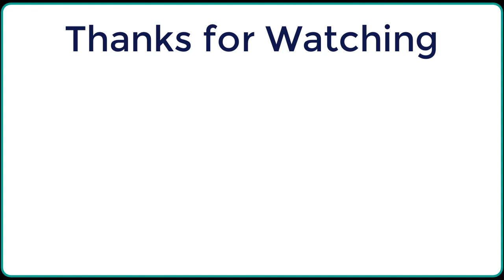Raingun से मछली के तालाब में ऑक्सीजन | Raingun Aerator for Fish Pond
In this video you will see a unique idea for aeration in Fish farm.

For more Details you can contact with us
Prabhpreet Singh
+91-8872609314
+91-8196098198